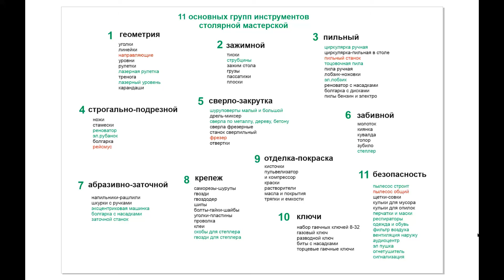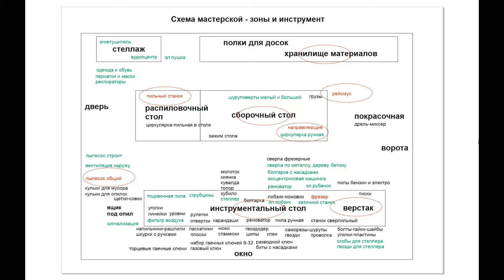Инструмент и мастерская по дереву